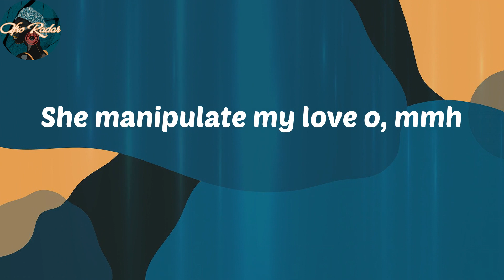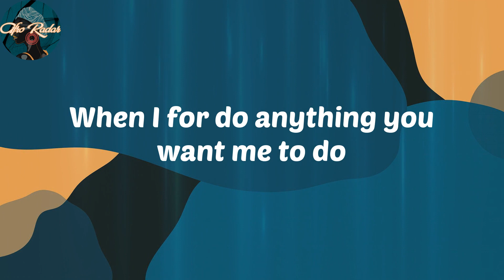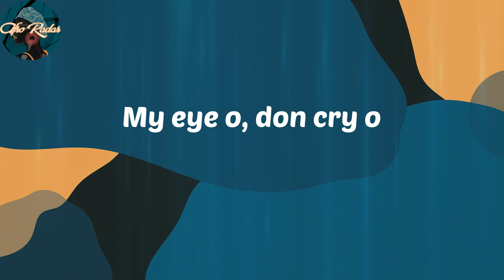Burna Boy - Last Last (Lyrics)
Lyrics:
Shayo!
Yeah
Shayo!
Igbo! (yeah)